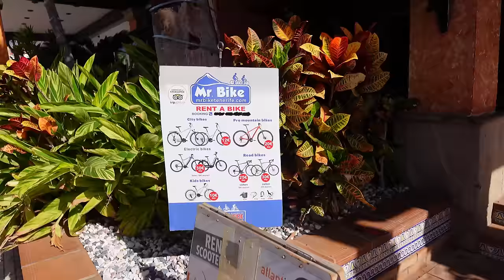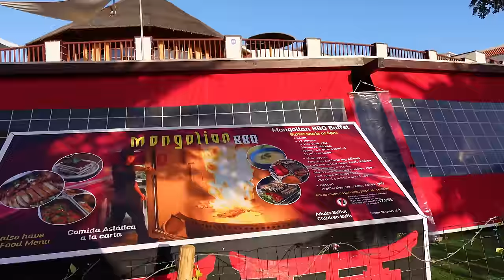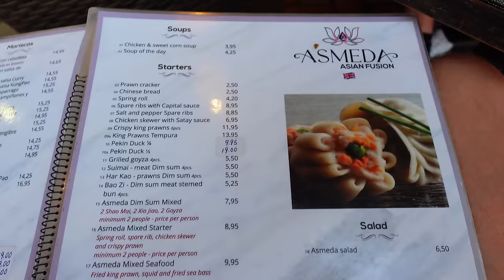Why Christmas in Tenerife is a Great Idea! 🇪🇸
I decided to come to the Island of Tenerife for Christmas in the sun, instead of spending it with my family. Here's how a day in Tenerife for Xmas looks... Is it really all it's hyped up to be and why do so many Brits flock here every year?
Filmed in Playa de las Americas, Los Cristianos, Puerto de la Cruz.

is tenerife expensive at christmas? tenerife at christmas, tenerife travel vlog, tenerife for christmas, tenerife christmas vlog, tenerife xmas travel vlog